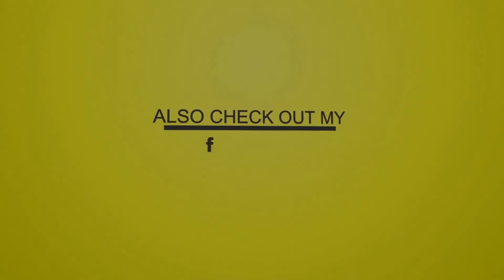Madness Muv - DJ Sound Fx 04 (EFX 2020)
Instrumental Credits

Tracklist
01 I Wannna Party 2020 M.U.V Drop
02 2020 M.U.V Alarm 001
03 2020 M.U.V Extream Riser 003
04 Crazinessssss 2020 M.U.V Pull Up
05 M.U.V 2020 Brush Lazer
06 M.U.V 2020 Clash Horn
07 M.U.V 2020 Explosion 001
08 M.U.V 2020 Soft Impact 001
09 M.U.V Glass Impact 001
10 M.U.V Mad Pull Up Horn 2020
11 M.U.V Old School Corrupted Lazer 2020
12 M.U.V Old School Phase Lazer 2020
13 M.U.V Sonic Lazer 2020
14 Madness M.U.V Horn (M.U.V Efx) (Horn Only)
15 Popcaan Bomboclart M.U.V Pull 2020 Fx
16 Ready D Sound 2020 M.U.V Pull Up Fx
17 Salty Drop It 2020 M.U.V Pull Up Fx
18 Salty Ready Ladies 2020 M.U.V Pull Up
19 Salty This Different 2020 M.U.V Pull Up 002
20 Wheeellll 2020 M.U.V Pull Up